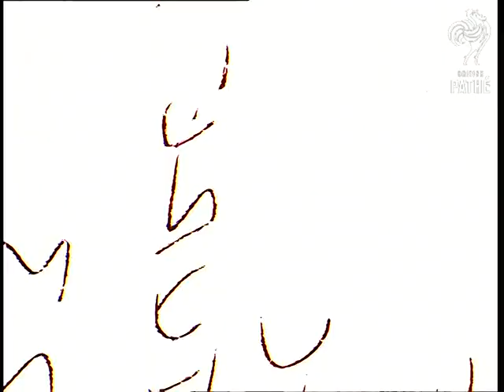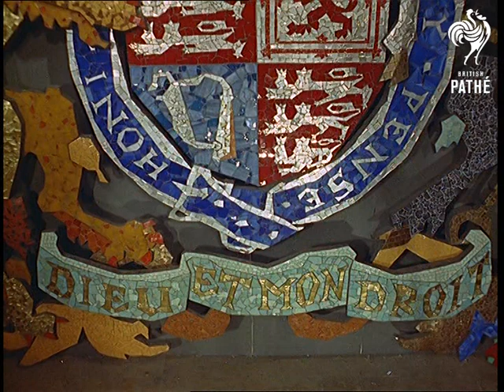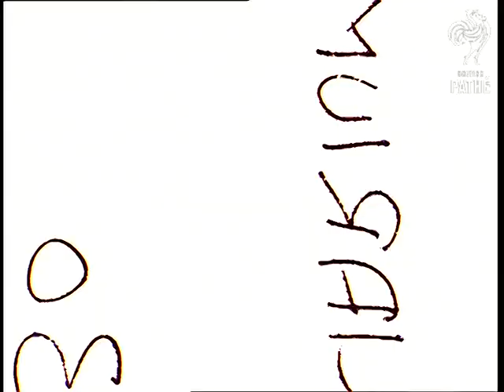Out Takes / Cuts From Cp 621 - Reel 3 Of 3 - Modern Aztec (1966)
Cuts (rushes, out takes) for story in Colour Pictorial - CP 621.  The original stories are also on Pathe Master tape *PM0387*.

Cuts for story MODERN AZTEC in CP 621.  Similar footage to the cut story.  Several shots of George and Doreen Dereford at work on an Aztec mosaic sculpture.  A striking mosaic figure of a unicorn is seen; George polishes a self-portrait sculpture.

Cuts for story MORECAMBE OCEANARIUM in CP 621.  Similar footage to the cut story; performing sea lions, dolphins and chimpanzees at Marineland in Morcambe.
 FILM ID:387.06